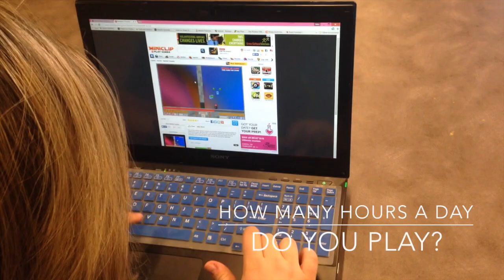Stranger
This video is about Stranger